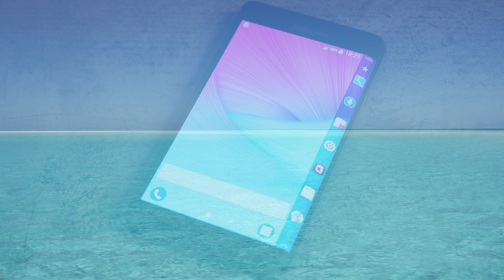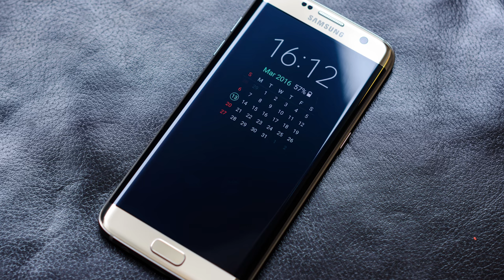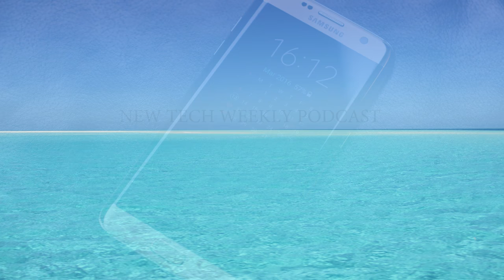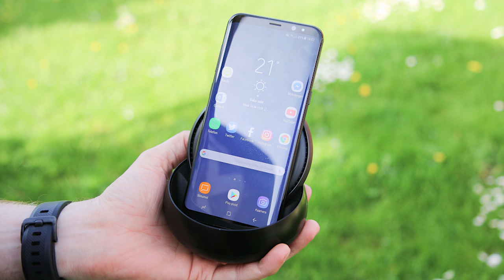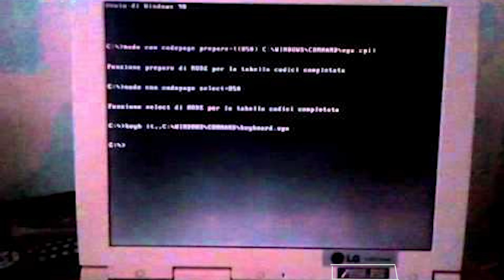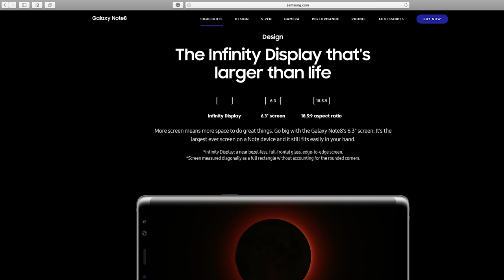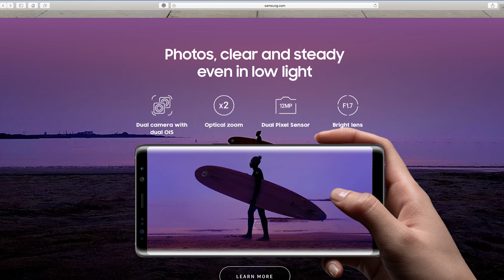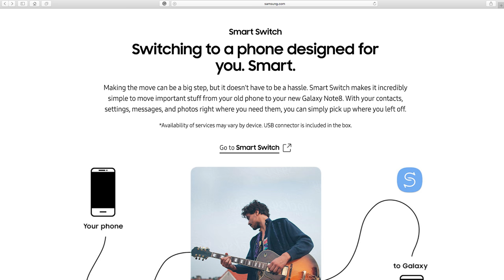Samsung galaxy note 8-podcast EP3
This podcast is out thoughts on the Samsung galaxy note 8!